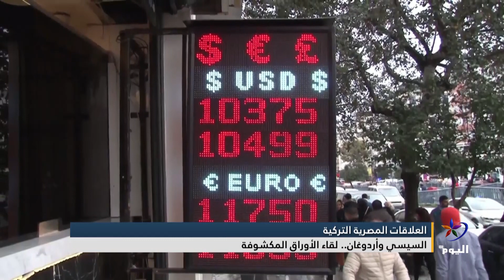العلاقات_المصرية_التركية السيسي وأردوغان.. لقاء الأوراق المكشوفة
السيسي وأردوغان.. لقاء الأوراق المكشوفة
البث الحي / البث المباشر الأعلى مشاهدة

تابعوا قناة اليوم على التردد:
12687_27500 (H) _NILESAT